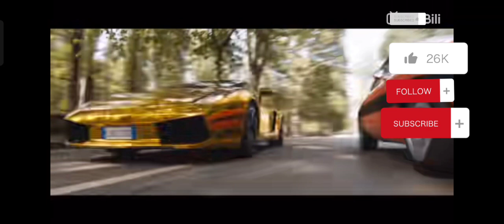#2020 #2021 #2022 reels2023 fast X#facebook